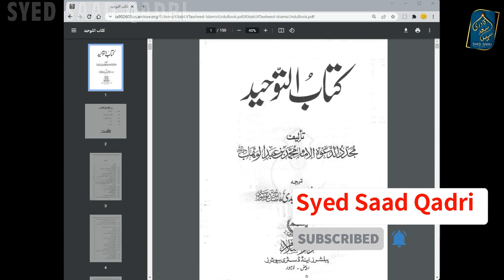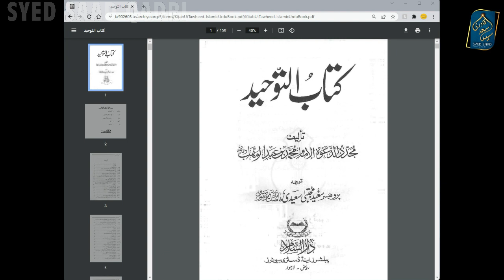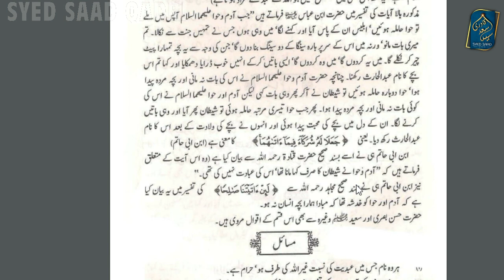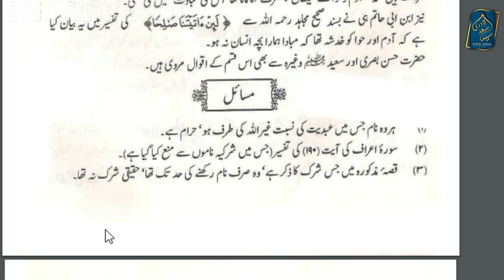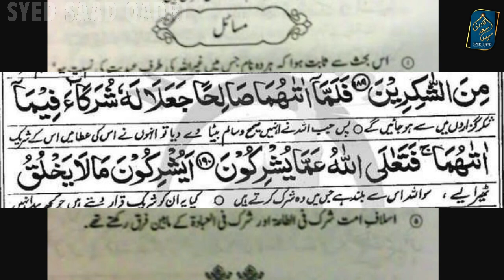Wahabi Kehte hein Hazrat Adam ne Shirk Keya - Was Prophet Adam Mushrik?